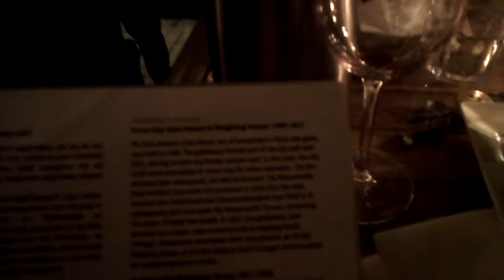Amsterdam #6 - Retiring accountant